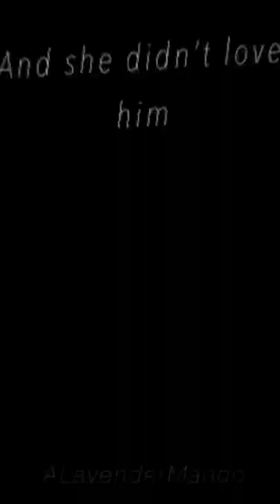Water Fountain||Roblox Edit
Users of ppl in this vid: bdozzd
Main channel is APurpleMango this channel is ALavenderMango
Song: Water Fountain
She told me that she loved me by the water fountain she to,d me that she loved me and she didn’t love him and that was really lovely cause it was innocent Water Fountain by Alec Benjamin roblox animations:mocap a:m true heart dance summer island